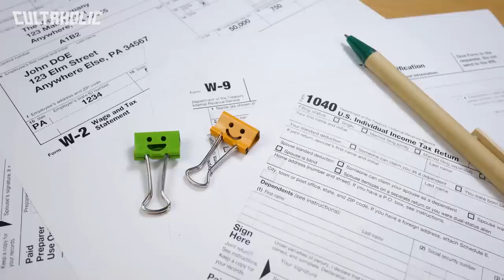10 Wrestling Gimmicks Inspired By Movies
From wrestling world champions like Bray Wyatt, Sting and Kazuchika Okada to fondly remembered wrestlers like Paul Burchill, Dean Malenko and Razor Ramon, these are 10 Wrestling Gimmicks Stolen From Movies.

Cultaholic provides video coverage of professional wrestling - including WWE (including WWE Raw, WWE SmackDown, NXT and 205 Live), AEW, IMPACT Wrestling (formerly TNA), NJPW, ROH, and more with daily news updates, reviews, highlights, predictions, reactions, podcasts and much, much more.